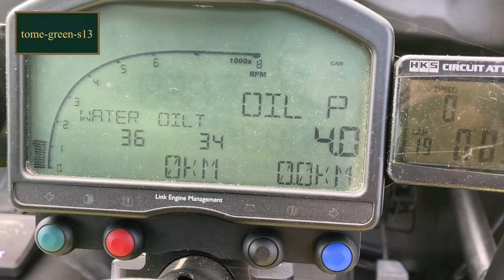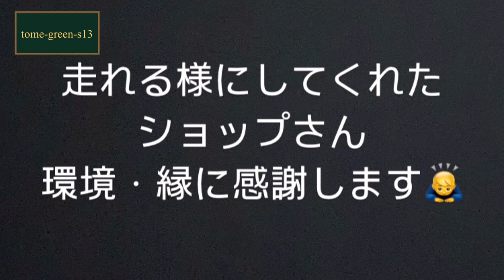休みにS13シルビアNAへ🐸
興味を持ち見ていただいてありがとうございます。

今日の動画は、エンジン掛け駐車場で動かすの動画です🙇‍♂️

s13シルビア　NA  2.2L  4連スロットル仕様です。

オートポリスサーキットのグリップ走行復活しました🙇‍♂️

ナンバー無し・グリップ走行・タイムアタック車両です。

トランク内をカットしてフラット化しています。

純正タンクから20Lの安全タンクに変更しています。

ドンガラ室内、ワンオフ溶接留めロールバー🙇‍♂️

ECUは、LINKモンスーンを使用。

ECU変更に合わせ純正ハーネスを撤去してハーネスもワンオフしてもらっています。

ドライカーボンルーフ等で軽量化。

ウォーターポンプをEWP化。パワステは、MR2の油圧式電動パワステに変更しています。

今回は水冷オイルクーラーを使用しています。

実測係数1.0で193馬力〜係数1.15で約220馬力でした。

オートポリスは、音量規制がないので直管仕様にしています。